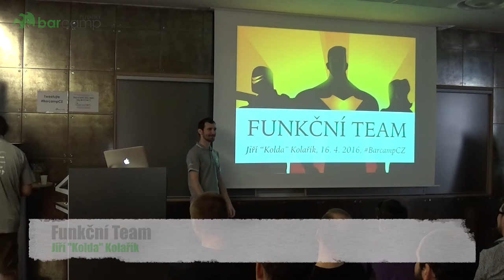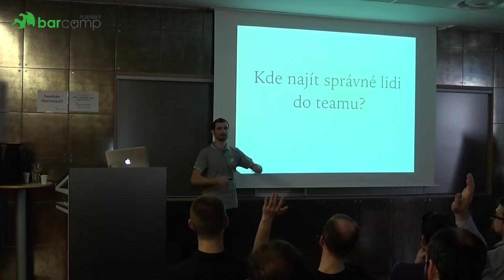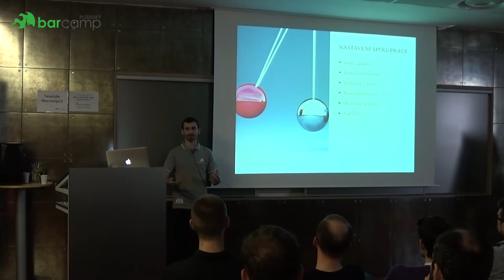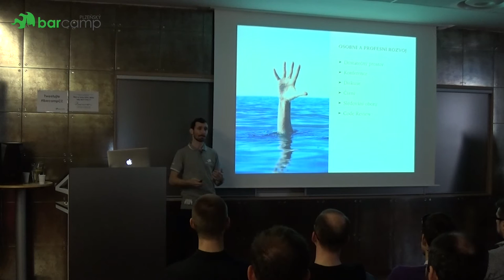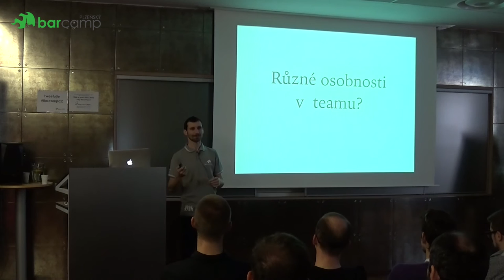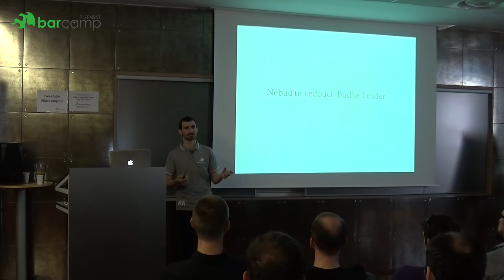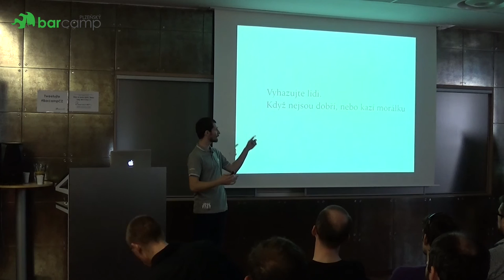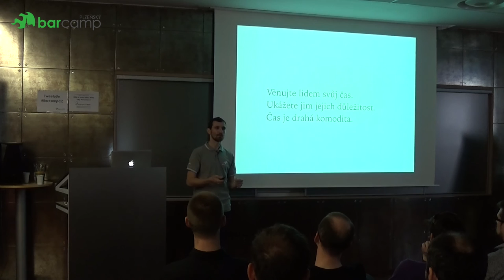Plzeňský Barcamp 2016 - Jiří Kolda Kolařík: Funkční Team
Věřím, že funkční team je to nejdůležitější, co firma či startup má.

Pojďme si povídat o tom, jak vypadá trh s vývojáři, jestli je těžké sehnat nového kolegu, jak začlenit do teamu kreativní a nespoutané lidi a introverty, proč se věnovat osobnímu a profesnímu růstu lidí, kolik vlastně stojí nabrat nového zaměstnance, ... a mnoho dalšího, na co se mě zeptáte :)

Rád se podělím o své mnohaleté zkušenosti, nejen ze Socialbakers, kdy jsem si mohl vyzkoušet vedení malých i velkých teamů, řešil jsem nástupy a odchody zaměstnanců, účastnil se nespočtu náborových akcí, ...

Přednáška a diskuse je určena těm, kteří chtějí znát odpovědi nejen na tyto otázky:
- Kde najít správné lidi do týmu
- Jak dobře vést tým
- Jak nastavit spolupráci (nejen) ve startupu

Přednáška byla v místnosti Pivovar od 12:15 do 12:55.